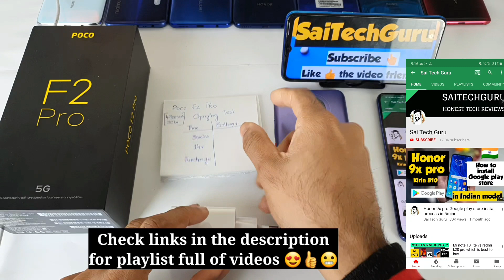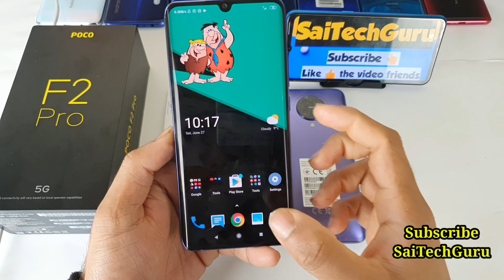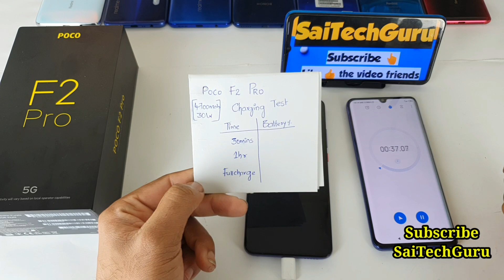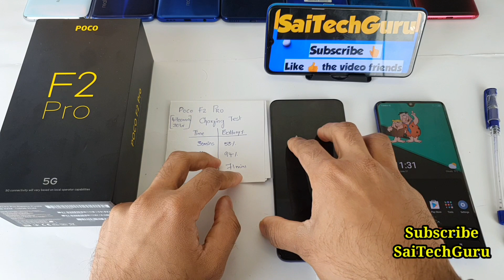Poco f2 pro charging test using 30w charger